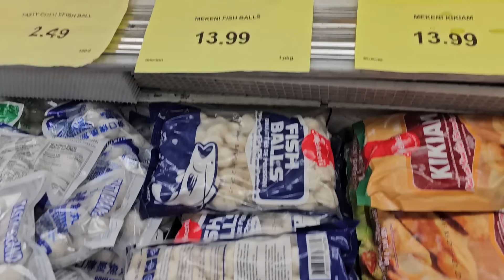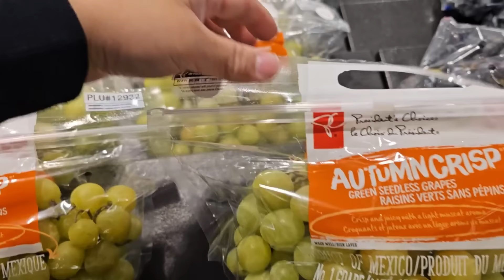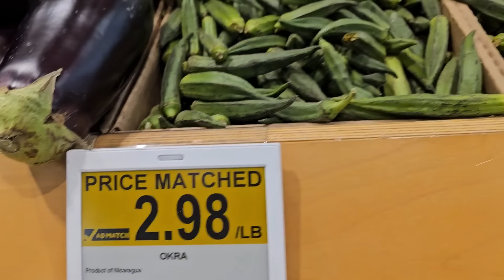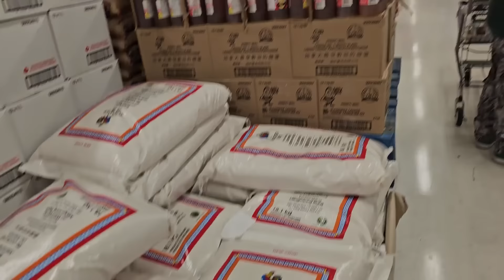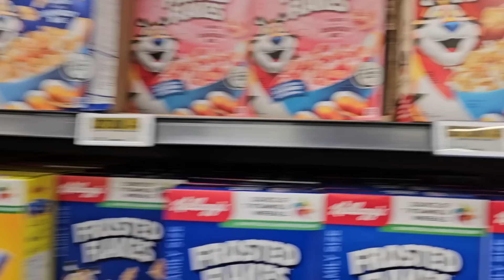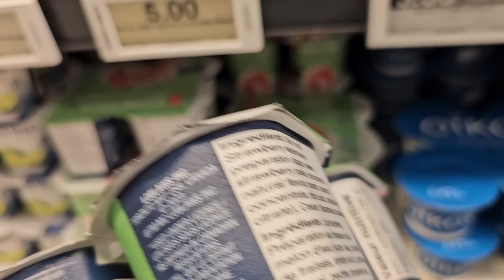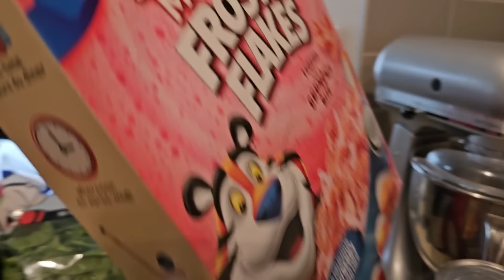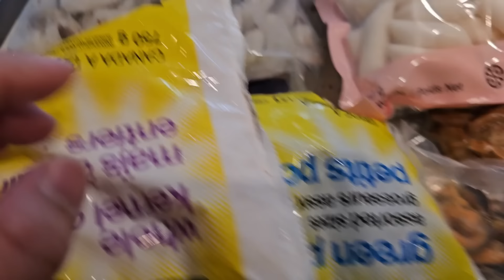MATUTONG MAG ADJUST SA BANSA NA PINUNTAHAN | BUHAY CANADA 🇨🇦 | BECK & CAI